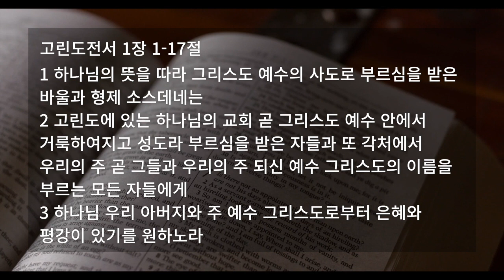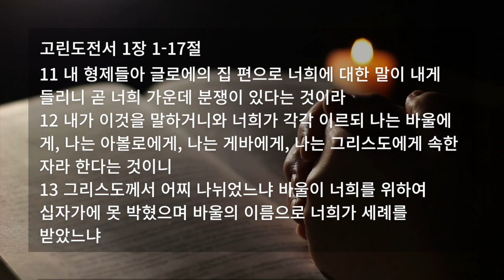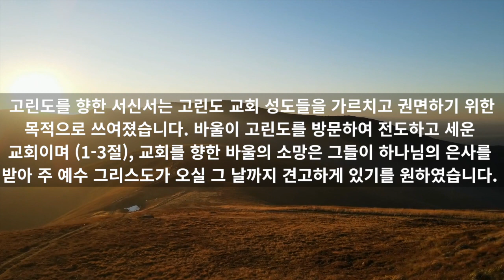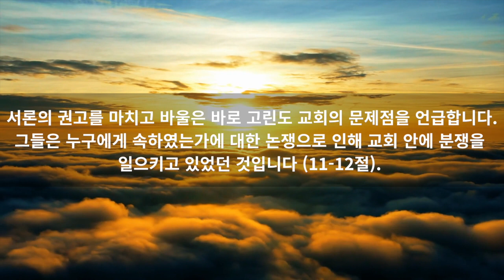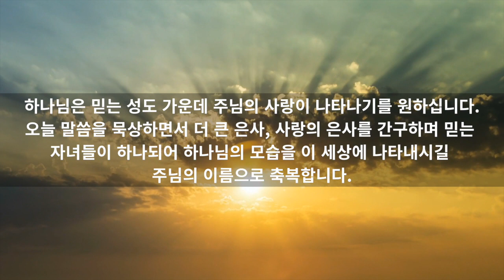하나님을 나타내는 사랑 (고전 1장 1-17절)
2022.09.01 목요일